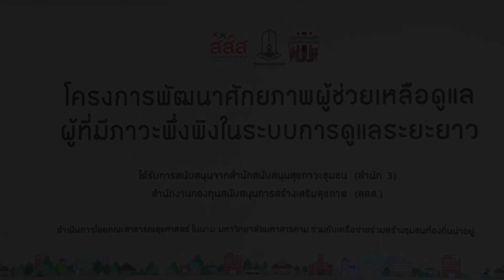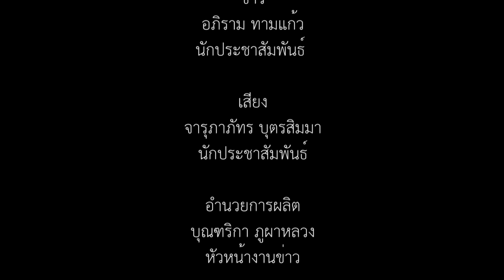คณะสาธารณสุขศาสตร์ มมส จัดโครงการพัฒนาศักยภาพผู้ช่วยเหลือดูแลผู้ที่มีภาวะพึ่งพิงในระบบการดูแลระยะยาว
วันที่ 3 ธันวาคม 2563 เวลา 09.00 น. คณะสาธารณสุขศาสตร์ มหาวิทยาลัยมหาสารคาม ร่วมกับเครือข่ายร่วมสร้างชุมชนท้องถิ่นน่าอยู่ จัดโครงการประชุมเชิงปฏิบัติการเพื่อพัฒนารูปแบบการดูแลผู้ที่มีภาวะพึ่งพิงตามวิถีชีวิตแบบใหม่  ในเขตพื้นที่จังหวัดมหาสารคาม  ภายใต้โครงการพัฒนาศักยภาพผู้ช่วยเหลือดูแลผู้ที่มีภาวะพึ่งพิงในระบบการดูแลระยะยาว ซึ่งได้รับการสนับสนุนจากสำนักสนับสนุนสุขภาวะชุมชน (สำนัก 3) และสำนักงานกองทุนสนับสนุนการเสริมสุขภาพ (สสส.)  โดยมี รองศาสตราจารย์ ดร.ประยุกต์ ศรีวิไล อธิการบดีมหาวิทยาลัยมหาสารคาม เป็นประธานกล่าวเปิดงาน ณ ห้องประชุมใหญ่ ชั้น 5 คณะสาธารณสุขศาสตร์ มหาวิทยาลัยมหาสารคาม

ภาพ/ข่าว : อภิราม ทามแก้ว
วิดีโอ / ตัดต่อ : นายอธิษฐ์  เชิญขวัญชัย
เสียงบรรยาย : นายอธิษฐ์  เชิญขวัญชัย